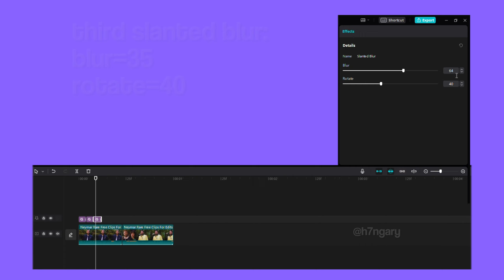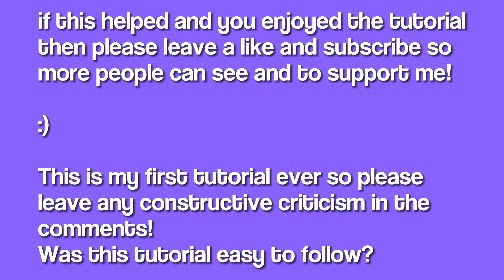Diagonal Aggressive Alight Motion Shake on Capcut! 🔥👑 Capcut Shake Tutorial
Capcut Aggressive Diagonal Alight Motion Shake on Capcut Tutorial VFX pack Editing Pack for Capcut Free